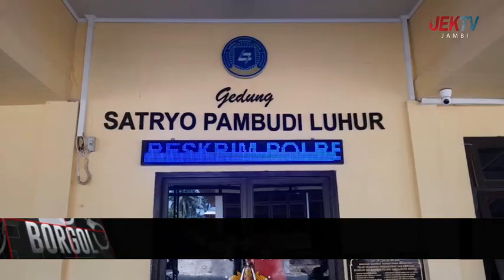KEPOLISIAN SAROLANGUN AMANKAN PELAKU PEMBUNUHAN